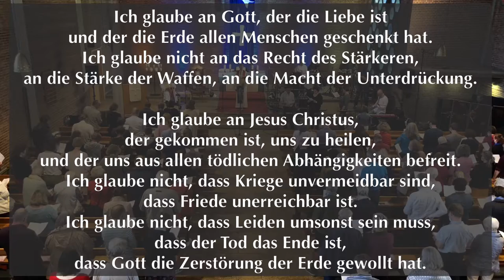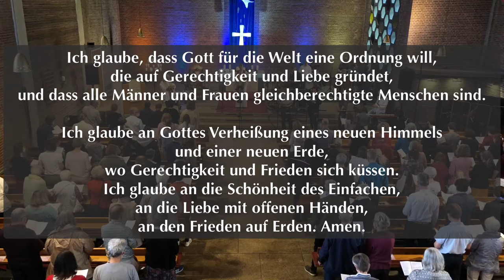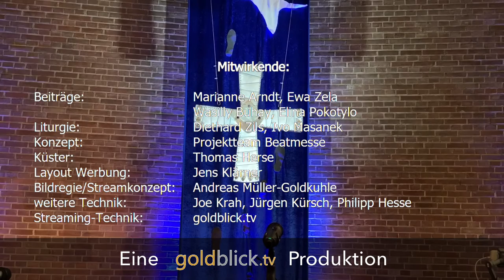Mutig gehen! Mutig bleiben! | Ökumenische Beatmesse | 08. Mai 2022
Aktuelle gesellschaftliche Themen stehen zweimal im Jahr im Fokus der ökumenischen Beatmessen in der Johanneskirche, Nonnenwerthstraße 78, Köln-Klettenberg. An Muttertag, 8. Mai, 11 Uhr, widmet sich die Beatmesse den Themen Flucht und Frieden aus vielen Blickwinkeln:

- Die Predigt halten Pastoralreferintin Marianne Arndt, Mitglied im Arbeitskreis der Willkommensinitiativen in Köln, und Ewa Zela, die vor fünf Jahren aus Albanien floh und sich jetzt selbst in der Flüchtlingsarbeit im Verein Mosaik Köln-Mühlheim engagiert.
- Wassily Buhay, Cafébetreiber in Sülz, der selbst aus der Ukraine stammt, bittet um Spenden für die Ukrainehilfe Köln.
- Studentin Elina Pokotylo, die Kiew verlassen musste, spricht über die Hoffnung für ihr Land.
- Wie schon 2018 in der Beatmesse Jetzt schlägt’s Frieden ist die Friedensglocke Köln-Chorweiler in der Johanneskirche zu Gast und läutet zu den Fürbitten, die Geflüchteten aus allen Nationen gelten.

Den lebensnahen Gottesdienst leiten Dominikanerpater Diethard Zils aus Mainz und Gemeindepfarrer Ivo Masanek aus Klettenberg. Die Band RUḤAMA singt mit allen ihre bekannten Songs („Da berühren sich Himmel und Erde“) und auch neue Lieder („Welch ein Friedenstraum“).